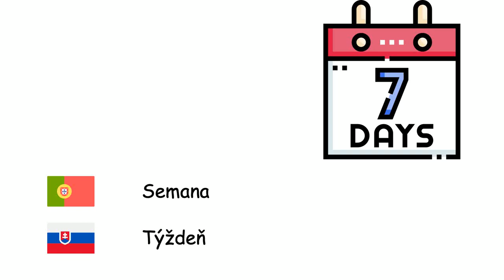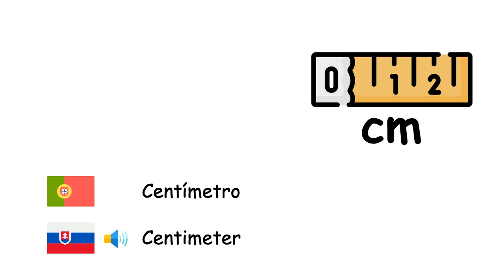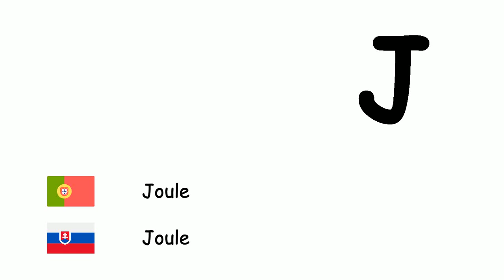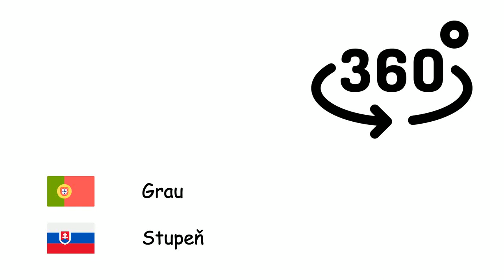Sistema Internacional de Unidades (Língua eslovaca) (pt-sk)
Fone TV
pt-sk-34
Medzinárodnú sústavu jednotiek (Slovenčina)
Segundo - Sekunda
Minuto - Minúta
Hora - Hodina
Dia - Deň
Semana - Týždeň
Mês - Mesiac
Ano - Rok
Década - Desaťročie
Século - Storočie
Milênio - Tisícročie
Milímetro - Milimeter
Centímetro - Centimeter
Metro - Meter
Quilômetro - Kilometer
Metro quadrado - Štvorcový meter
Grama - Gram
Quilograma - Kilogram
Tonelada - Tona
Litro - Liter
Hectare - Hektár
Decibel - Decibel
Hertz - Hertz
Caloria - Kalória
Joule - Joule
Volt - Volt
Ampere - Ampér
Watt - Watt
Grau Celsius - Stupeň Celzia
Kelvin - Kelvin
Grau - Stupeň
Mol - Mól
Candela - Kandela